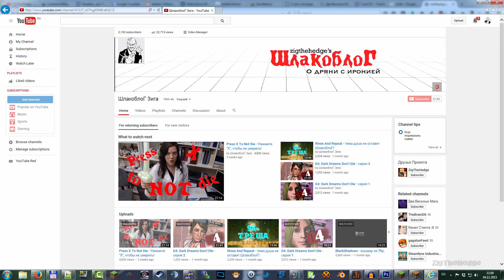30 секунд новостей! - EP1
Очень коротко о новостях!

Спасибо за поддержку: Michael Muhametov, Sufius, lionet, Sergey aka Tutkis, Александр Ноздрин!!